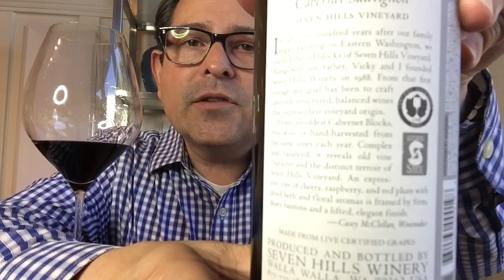Seven Hills Walla Walla Cabernet Sauvignon '14 - 92 Points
Seven Hills Winery

Wine courtesy of producer and Washington State Wines

Santé,

James